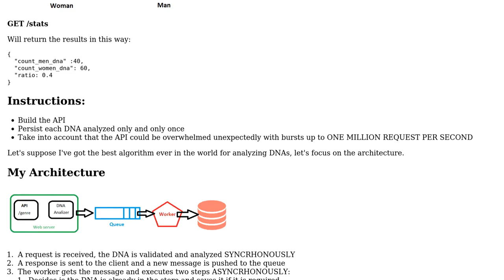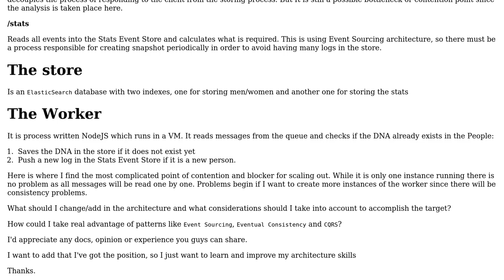Software Engineering: High scale architecture using Event Sourcing and Eventual Consistency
With thanks & praise to God, and with thanks to the many people who have made this project possible! | Content (except music & images) licensed under CC BY-SA | Music | Images & others | With thanks to user Facundo La Rocca user Ewan and the Stack Exchange Network Trademarks are property of their respective owners. You are responsible for your own actions.